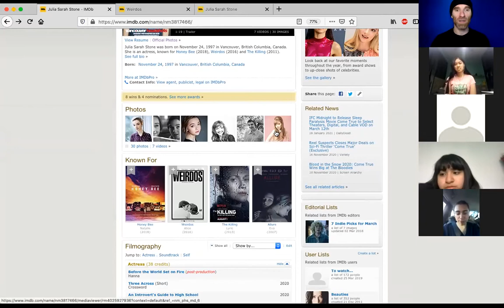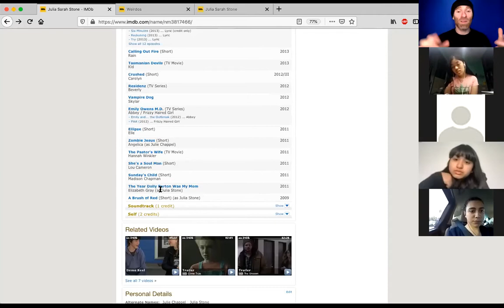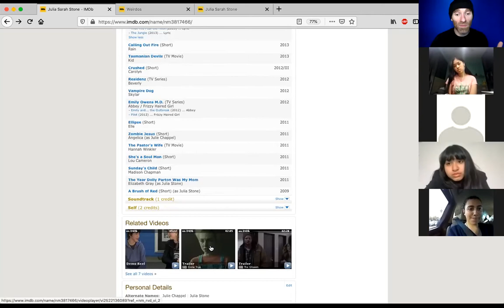Actress Julia Sarah Stone "When I started thinking of myself as an artist..."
In this lesson:
• Actress Julia Sarah Stone (Weirdos, Aftermath, The Killing, so much more started at age ten and has gone on to have a very successful career. She talks to us about what she learned in the process, when she started thinking of herself as an artist, advice for young actors on how to balance school and working professionally, how to avoid burnout, how she's keeping her love of acting alive, and more.

(Thank you to Julia for joining us today! 🙏🏻)

Michael Bean is an acting teacher with twenty years of experience coaching and teaching professional film and television actors.